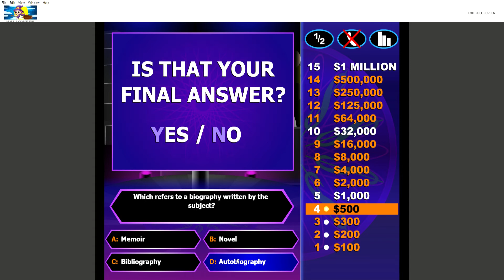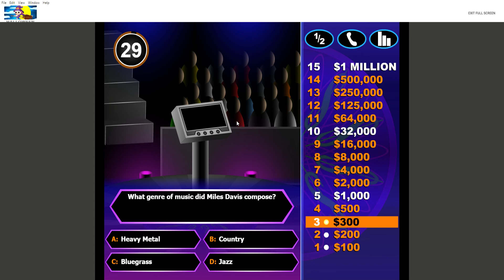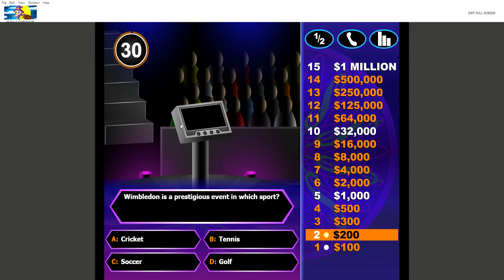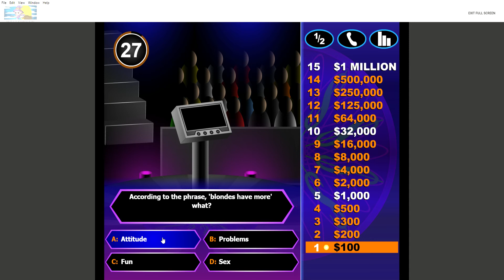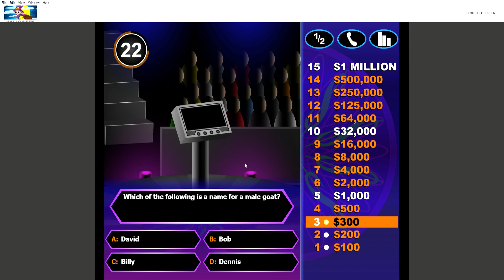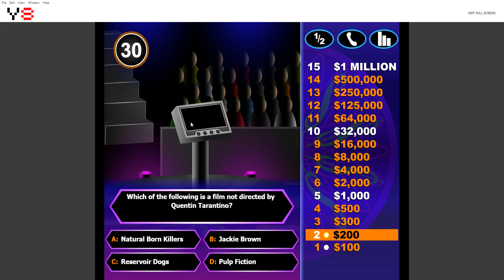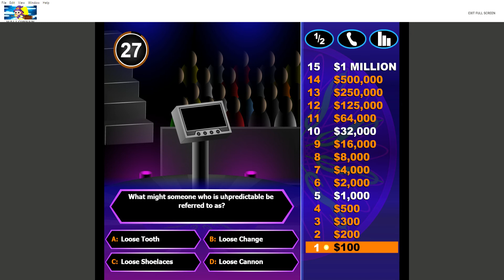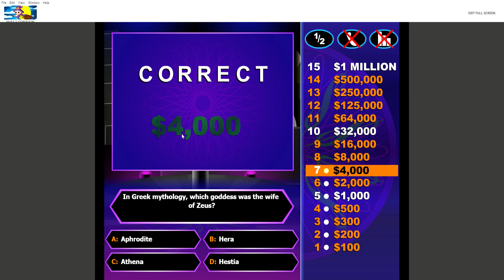Playing Who wants to be a millionaire. Chơi trò chơi ai là triệu phú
This video was recorded by my friend and send to me in gmail. Video được quay bởi bạn mình và gửi mình qua gmail